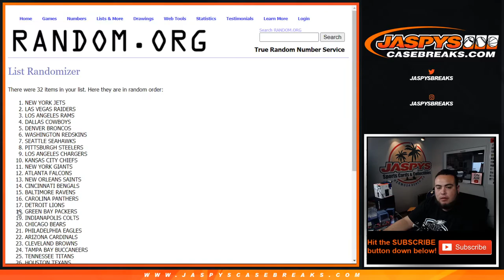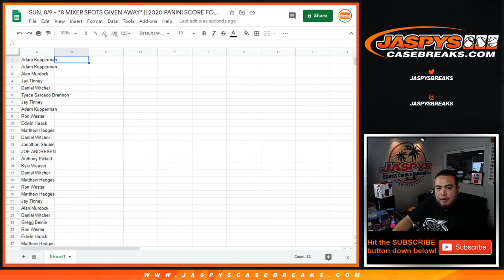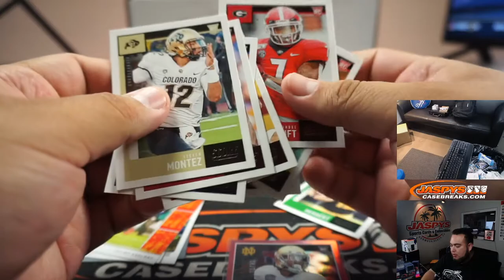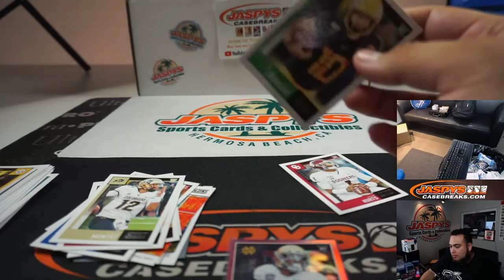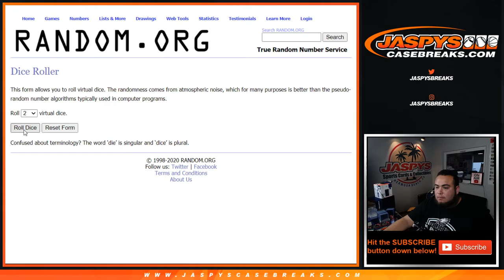SUN. 8/9 - *8 MIXER SPOTS GIVEN AWAY* || 2020 PANINI SCORE FOOTBALL 1-PACK BREAK #6 *RT*